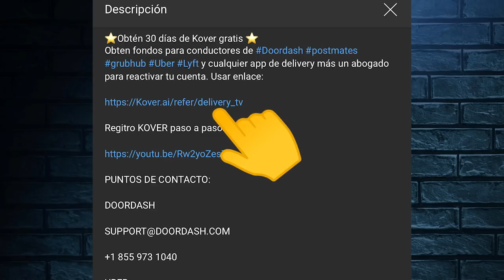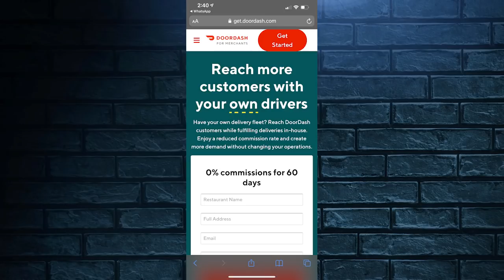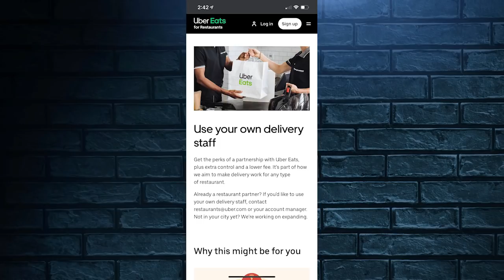RESTAURANTES HARÁN SU PROPIO DELIVERY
Link registro uber eats

Deberías convertirte en conductor DoorDash.

Link de registro en grubhub

Mi código de Postmates:

FL-X3LUC

HOTBAG CON PORTAVASOS

Link de nuestra web para que te unas a la comunidad en Facebook: